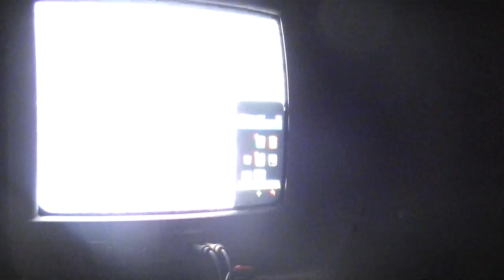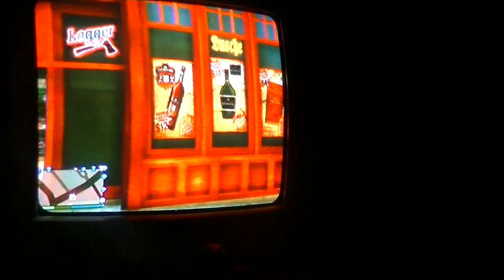GTA 5 Online - Female Character Rob Store Bikini and High Heel Gameplay Part 26